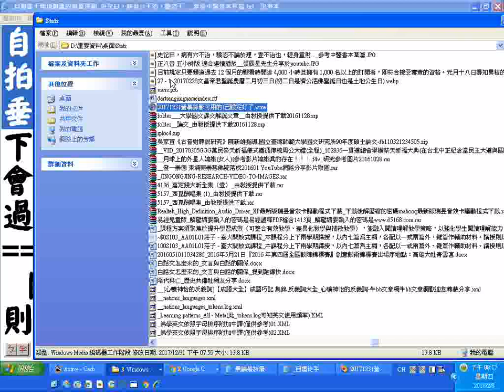自體徒手增加體溫的簡單運動--拍打手肘關節上下位置、揉耳、按摩腎臟位置36下